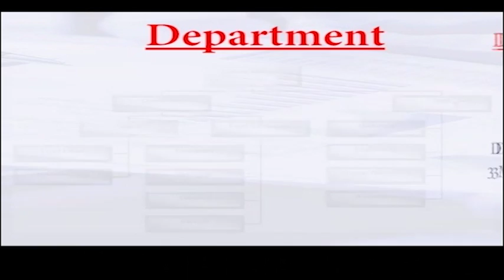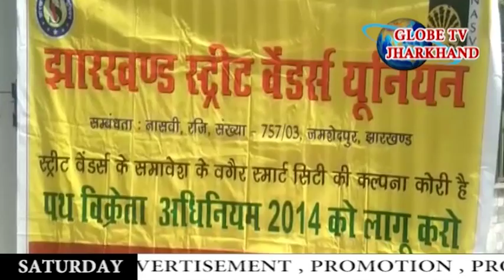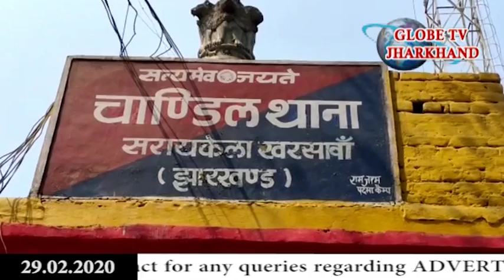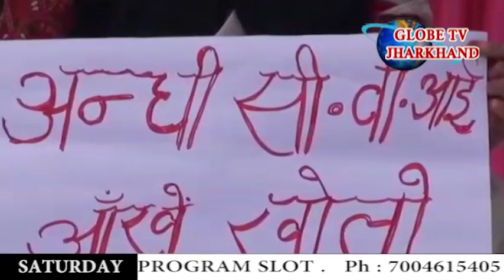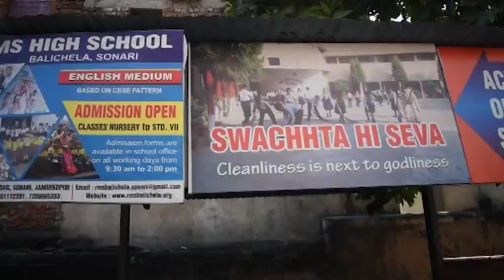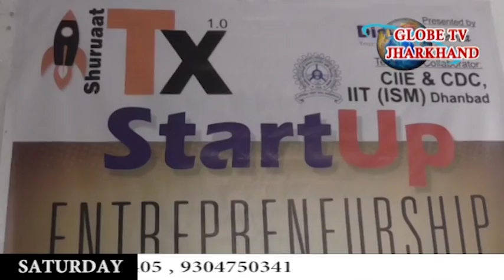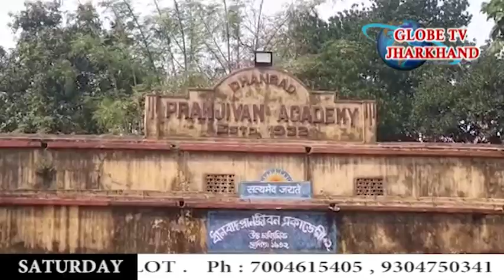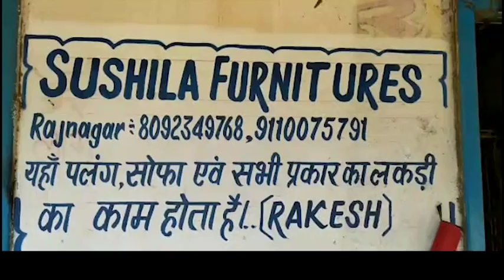GLOBE NEWS JHARKHAND 29.02.2020 (HINDI)